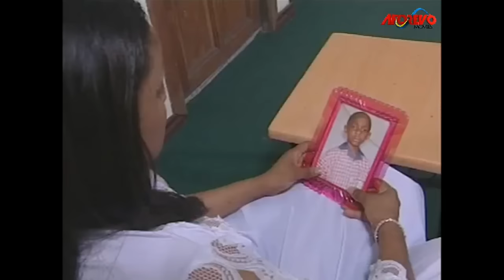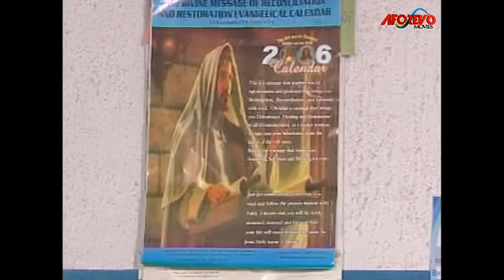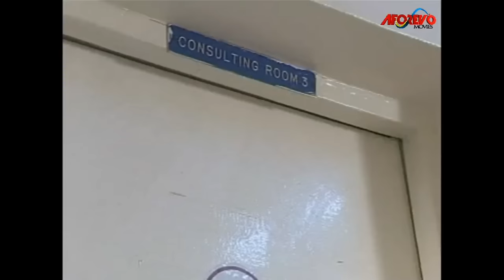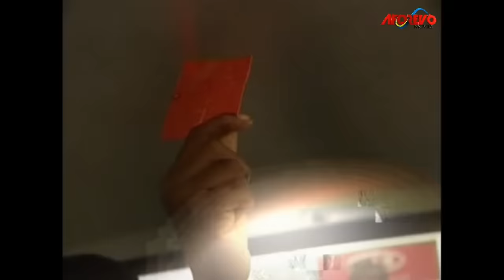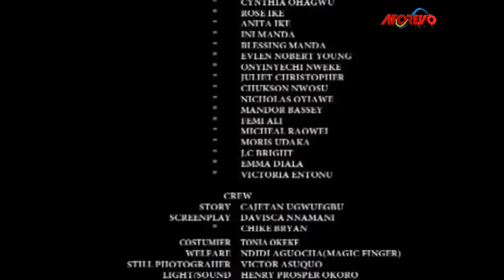When Your Faith In God Is Questioned Part 2 - A Nigerian Movie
This Nigerian movie is about Mr George who goes through a lot with his family feeding from hand to mouth until one faithful day he meets his friend who leads him to the part of success but this path will lead to abandoning his family. Find out if Mr George values his success to his lovely family.

A Nigerian movie starring; Kenneth Okonkwo, Omotola Jalade Ekeinde, Fred Aseroma

Movie title - Revelation